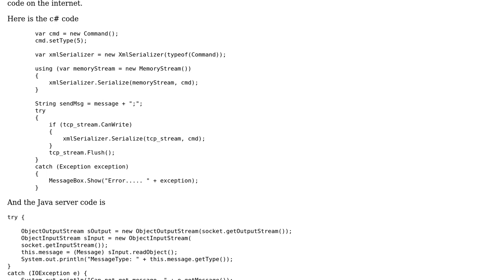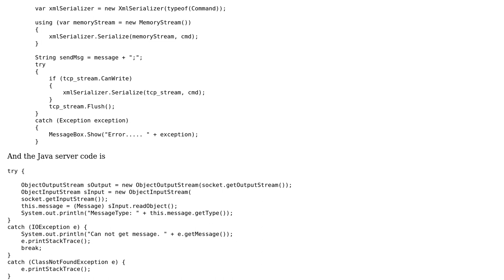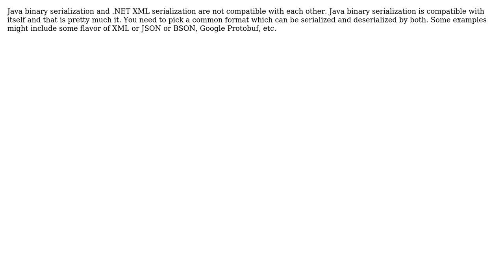Send Object (Class) from C# Client to Java Server over TCP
With thanks & praise to God, and with thanks to the many people who have made this project possible! | Content (except music & images) licensed under CC BY-SA | Music | Images & others | With thanks to user Gero K user Dark Falcon and the Stack Exchange Network Trademarks are property of their respective owners. You are responsible for your own actions.